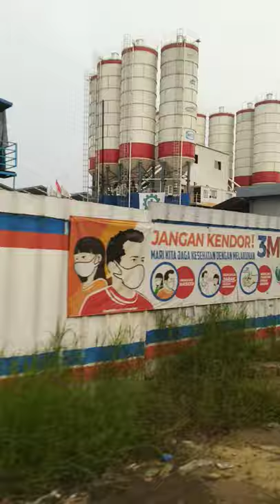Batching Plant Proyek Kereta Cepat Jakarta Bandung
Batching Plant Proyek Kereta Cepat Jakarta Bandung Sebagai Penunjang Bahan Bangunan Utama Pada Bagian Profil Beton Pilar Dan Terowongan Kereta Cepat Jakarta Bandung Section Purwakarta